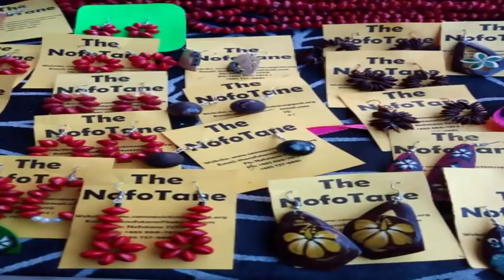Teena le talosaga a Kolani Jr Lam; e aua nei auai ni assessors ile iloiloga & isi TALA MAI SAMOA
News bulletin in Samoan, audio only. Tala mai Samoa, aso Lulu 27 Mati 2019 .  Presented by : Heidi Ilalio